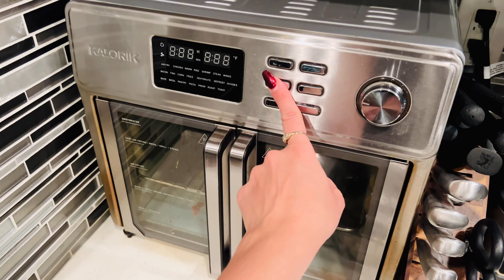Jhatpat emergency cooking | Less then 2 hours main saab banaya | School meeting & cooking eik sath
mom life in canada,pakistani mom life in canada,daily life in canada,chicken steak recipe,day in my life mommy,quick dawat preparation,nihari naan recipe,cleaning motivation,grilled fish recipes,chicken tikka pakora recipe,chicken ka salan,bedroom makeover,bedroom makeover aesthetic,grocery shope,moms life in canada,pakistani dramas,canada

Gulslifeincanada

Gul_lifeincanada